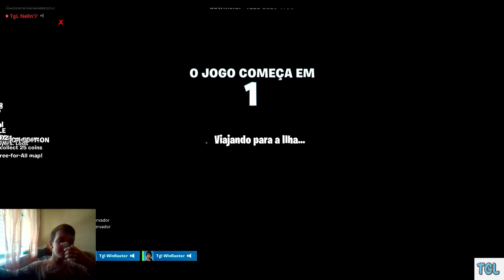esconde esconde 2